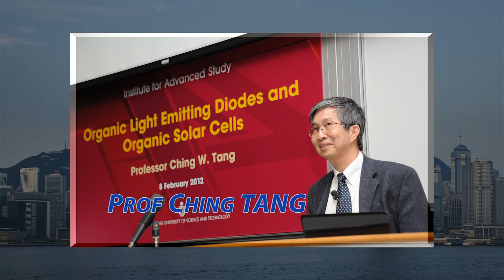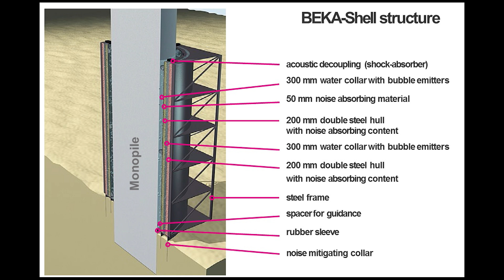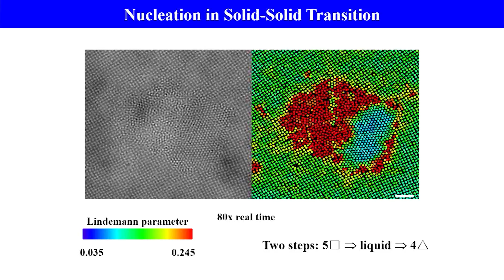APhO 2016 Invitation Video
The Hong Kong University of Science and Technology will be the organizer of 17th Asian Physics Olympiad in 2016 (APhO 2016). APhO 2016 is an annual premier physics competition for pre-university students in Asia modelled after the International Physics Olympiad (IPhO).

Since its inception in 2000, the competition has brought over 1,500 high school physics students from more than 30 countries/regions together to demonstrate their talents in tackling challenging theoretical and experimental questions set by foremost academics in the realm. The competitions are complemented by plenary talks delivered by eminent scholars including Nobel Laureates and visits to attractions to explore culture and scenery of the city.